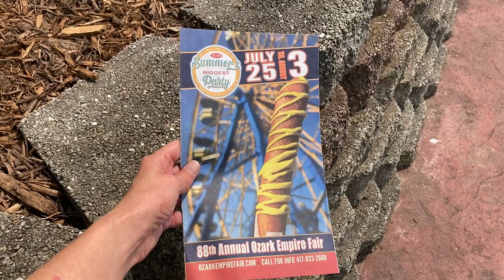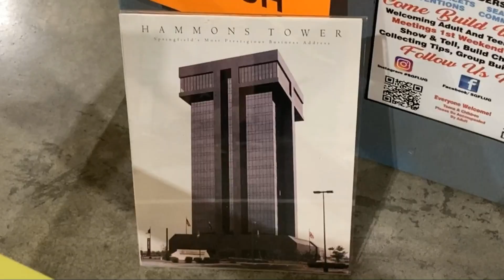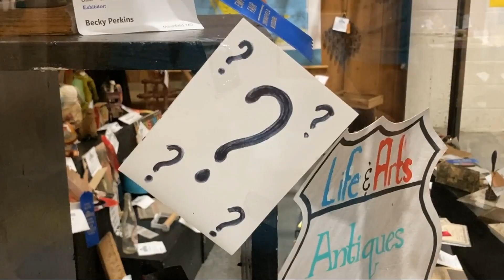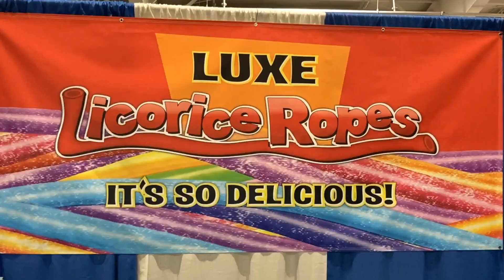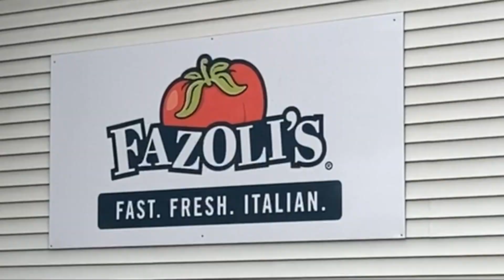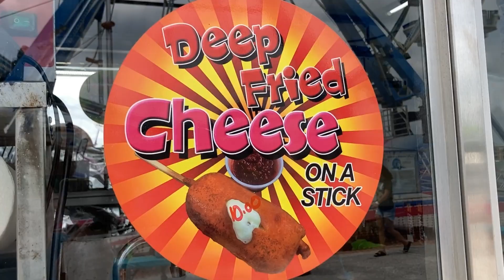Fun in the sun at the FAIR!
Another visit to one of my favorite local fairs!  This is located in Springfield Missouri, & I've gone to it (off & on over the years) since I was a kid!